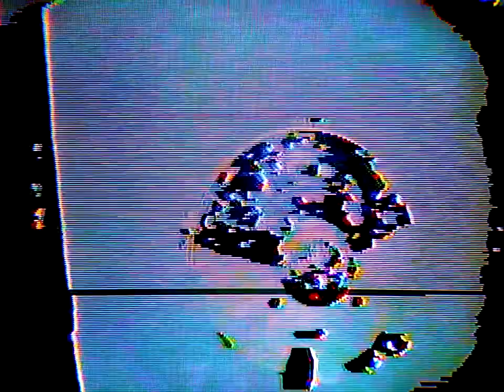Motionfield - Injection 7 - ambient dreampunk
dust and ash in remembrance of
what it once was
we breathe in its particles
peaceful in its orbit